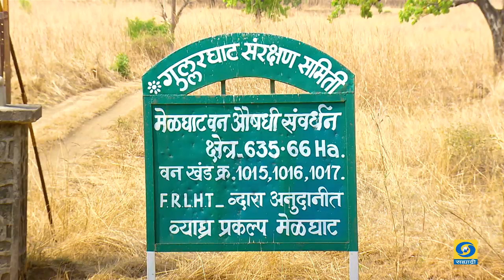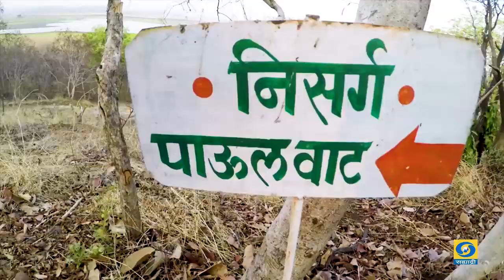Epi - 6 Melghat Tiger Reserve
Maharashrta Forest Series (जागर वन्य व वनसंवर्धनाचा) 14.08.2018
DD Sahyadri
Doordarshan Mumbai
Sahyadri Marathi
Show : ' Epi - 6 Melghat Tiger Reserve '  (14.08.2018)
Social Media Operator : Vanita Raut - Manjrekar
Producer Dirctor : Pradeep Chakraborty / Biswa Bhusan Chhotaray